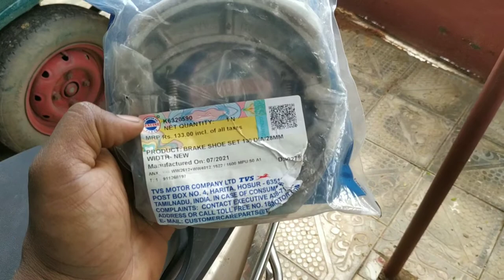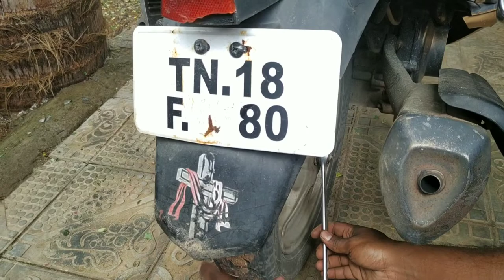tvs wego back brakeshoe changed video by tamil. scooty brake shoe change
This video helps how to change your bike brake shoe in yourself. very easy to change.remove alloy wheel and remove old shoe and clean the brake shoe. then fix the new one. use always genuine brakeshoes.